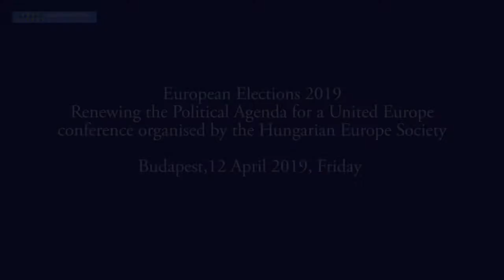European Elections 2019_Wojciech Przybylski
Wojciech Przybylski (Editor-in-chief, Visegrad Insight; Chairman of Res Publica Foundation, Warsaw): The Future of Illiberalism in the Eastern Part of the European Union
European Elections 2019 - Renewing the Political Agenda for a United Europe
- conference organised by the Hungarian Europe Society and supported by the Friedrich Naumann Stiftung für die Freiheit -